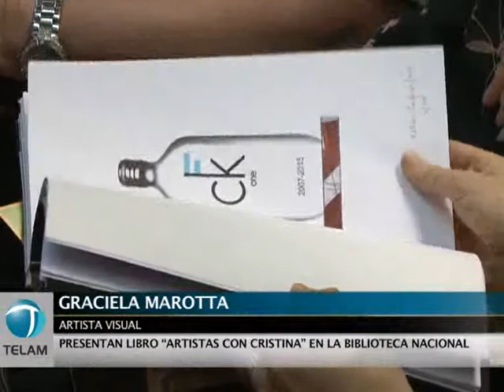Presentan libros "Artistas con Cristina" en la Biblioteca Nacional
La edición de un libro de distribución gratuita que reproduce 100 trabajos intervenidos por el colectivo "Artistas con Cristina" --en referencia a la presidenta de la Nación-, integrado por más de 150 plásticos argentinos contemporáneos, curadores, teóricos, galeristas y restauradores, se presentó hoy en la Biblioteca Nacional.

El proyecto de libro comenzó con la edición de cien ejemplares realizados individualmente por distintos artistas donde cada uno presentó un dibujo central y cien copias intervenidas por su creador, a través de grabados, pinceladas u otras formas.

El material presentado ante más de cien personas fue volcado a un solo volumen encuadernado, que reúne todos estos trabajos y en el que cada artista es protagonista de una página.

Del acto, realizado esta tarde en la sala Augusto Raúl Cortazar, participó el secretario Cultura de la Nación, Jorge Coscia quien señaló sobre el contenido del libro: "No es necesario ningún juicio de valor estético sobre estas obras dado que se trata de algo más abarcativo que tiene que ver con el movimiento y el compromiso político".

Julio Sapoldi, especialista en arte, expresó durante la presentación que "este es un libro de artistas que simboliza la lucha de mujeres y hombres con una gesta libertaria que comenzó en el 2003 y refleja la amplitud de estilos que representan hoy al arte contemporáneo".

El libro, explicó Rubén Borré -integrante del grupo-, "es para atesorarlo como una obra, es de colección, encuadernado de manera original y su interior refleja cien obras mediadas por un autor distinto.

Además, señaló que entregarán ejemplares a la Presidenta, a funcionarios públicos, a la representante del IUNA y a personalidades públicas de la cultura, a escuelas de todo el país y a "todos aquellos interesados en tener un libro con obras de arte", agregó Borré.

Para Marotta, este es un "libro conmemorativo, una obra que conforma una visión artística, política e ideológica". Trotta, por su parte, destacó la importancia de "construir este movimiento a través de la figura y la política de nuestra Presidenta".

El colectivo "Artistas con Cristina" surgió como iniciativa de un grupo de artistas e intelectuales que tuvieron la necesidad de convocarse como trabajadores del arte para apoyar la gestión de la Presidenta a través de acciones concretas relacionadas con el quehacer artístico.

La primera actividad que realizaron -en junio de este año- fue la exposición "El Arte con Cristina", en una galería del barrio Porteño de Palermo donde cada artista expuso a libre elección una obra pequeña de 40 x 40, que en la mayoría de los casos ilustraban la imagen de Cristina y Néstor, o símbolos peronistas como escudos o fotografías famosas de Evita y Perón.

La exposición reunió amateurs del arte y grandes maestros como a Vinci, al ceramista Leo Tavella, al grabador y escultor Norberto Onofrio y al pintor Ponciano Cárdenas.

Además, muchas de las mujeres de artistas fallecidos también quisieron estar presentes en esta propuesta a la que se unieron a través de las obras de sus maridos, como Carlos Uría, Roberto Duarte, el escultor Aurelio Macchi y el pintor Ricardo Carpani, entre otros.

En septiembre realizaron una segunda muestra colectiva en la Universidad Nacional de Lanús (UNLa) donde se sumaron nuevos artistas para reforzar el acompañamiento al proyecto político.

El artista Jorge Iberlucea expresó a Télam su sorpresa ante el éxito de la convocatoria: "empezamos de a poco y finalmente este movimiento fue creciendo de forma asombrosa".

La pintora Viviana Ponieman sostuvo que el colectivo artístico agrupa a todos aquellos que quieran comprometerse y dar testimonio con sus obras en favor del proyecto nacional".

"Nos reunimos alrededor de una idea: apoyar a Cristina acompañándola en la construcción y en la afirmación del proyecto que lleva adelante", señalaron los artistas.

"Nosotros, desde el arte y la cultura, apoyamos a la presidenta en su intención, porque queremos la consolidación de este modelo de país, que coincide con nuestros primeros sueños y que suma las posibilidades de igualdad, inclusión, desarrollo económico y justicia social para todos", explicaron en un comunicado.

Y concluyeron: "Apoyamos a Cristina en la política que lleva adelante por los derechos humanos, por la democratización de los medios de comunicación y por la recuperación del trabajo y la economía de nuestro país".